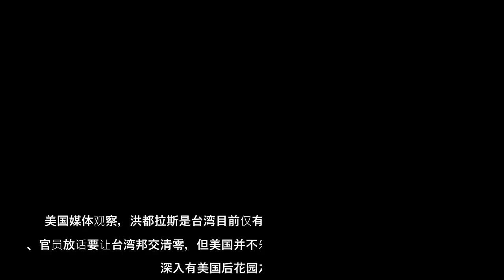中华民国副总统赖清德率团出席洪都拉斯总统卡蕬楚就职，1月26日抵达美国洛杉矶，AIT主席莫健登机迎接。饭店外上百名侨胞手拿台美国旗迎接欢迎。